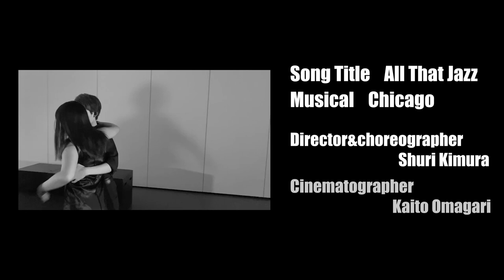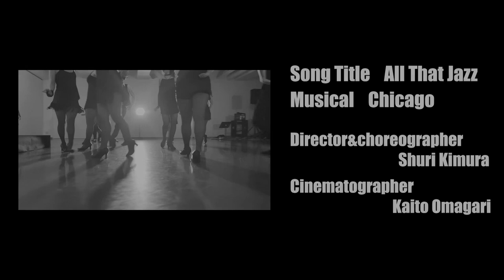"All That Jazz" - Chicago | Shuri Kimura Choreography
Director & Choreographer: Shuri Kimura
Performers: Shuri Kimura/Akiko Kamiyama/Miho Kamiya/Nana Tsuha/Namika Fukai/Saki Watanabe/Airi Shimizu(Velma)/Yayoi Ogoshi/Shiu Sato/Taichi Sayama/Suzu Toda/Koyo Shibata/Rin Motizuki
Player:Takuto Wada/Shune Nagase/Toma Minamiyama/Hiroka Hotta/Miri Tomono/Takamine Sato/Masaru Kadowaki/Rin Gondo/Moe Handa/Ren Watanabe/Ayaka Okuyoshi/Yosuke Saito/Kodai Suzuki
Arranger:Kazuha Oka
Cinematographer: Kaito Omagari

lyrics : Fred Ebb
Source : Chicago

大好きな映画の世界を再現してしてみました🌹🌹

作曲　John Kander
曲名　Overture/All That Jazz
作品　Chicago

振付　木村朱李
出演　木村朱李/神山彬子/神谷美帆/津覇菜々/深井
　　　なみか/渡邊咲季/清水愛梨(ヴェルマ)/大越弥
　　　生/佐藤志有/佐山太一/戸田鈴/柴田鴻洋/望月
　　　凛
演奏　和田拓斗/永瀬脩希/南山冬馬/堀田紘加/友野美里/佐藤貴峰/門脇克/権藤凛/半田萌映
　　　渡部廉/奥吉彩花/齋藤要助/鈴木皓大
編曲　岡和葉
撮影　尾曲凱
編集　尾曲凱/木村朱李

𓇽𝔽𝕠𝕝𝕝𝕠𝕨 𝕄𝕖𓇽